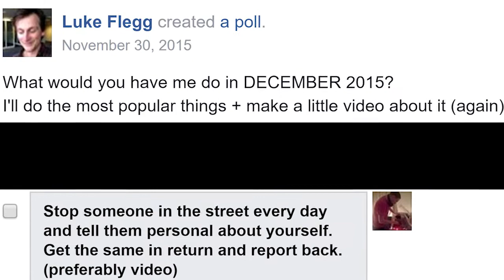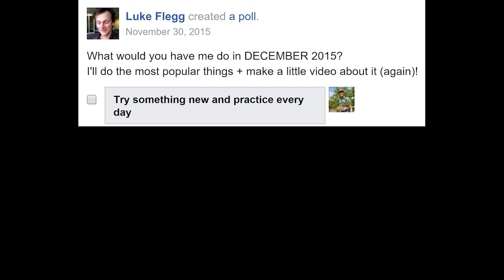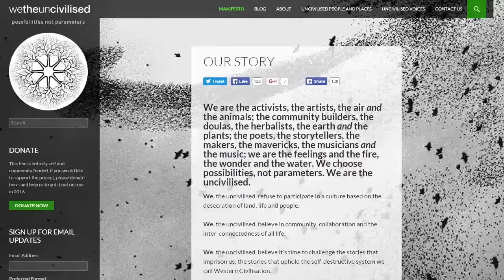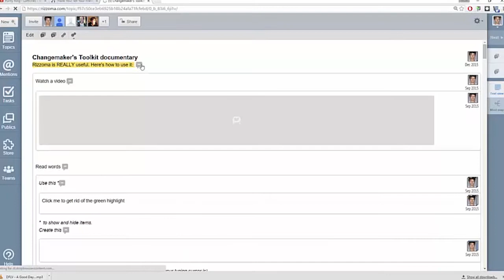Decide what I do for £1 - December 2015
I invite everyone in the world
to decide what I do next month
for £1.

If you had no fear, what would you do?
I'll be your guinea pig.